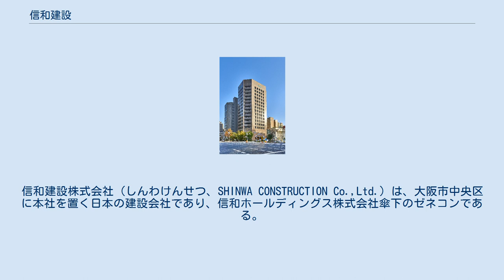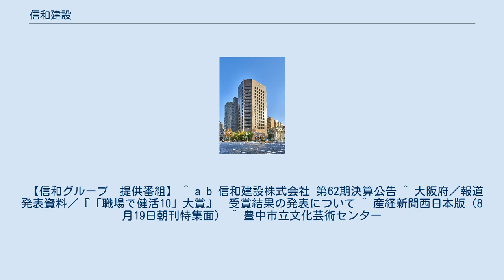信和建設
信和建設株式会社（しんわけんせつ、SHINWA CONSTRUCTION Co.,Ltd.）は、大阪市中央区に本社を置く日本の建設会社であり、信和ホールディングス株式会社傘下のゼネコンである。
賃貸住宅着工戸数が近畿エリア第2位、全国第6位（全国賃貸住宅新聞平成27年6月29日号掲載）、ルネス工法受注棟数・総戸数では全国1位の実績がある。
2021年「大阪府健康づくりアワード」のスピンオフ企画『「職場で健活10」大賞』特別賞受賞。
 関西・東京を中心に分譲マンションと賃貸マンションの建設を手掛けている。
開発部門の 信和不動産とともに、不動産開発事業も行っている。
土地のオーナーに対して土地活用・マンション経営を提案し、企画・開発から設計・施工、竣工後の仲介管理・事業経営までを一貫して行うワンストップ・サポートを実現している。
マンションのほか、ホテル・介護施設・商業施設・オフィスビル・駐車場・天然温泉施設・貸し会議室など様々な土地活用の実績もある。
スケルトン・インフィル工法を推奨し、建物の長寿命化に取り組んでいる。
温浴施設付き賃貸マンションや屋上菜園付きマンションなども手掛ける。
ルネス工法を積極的に採用し、リノベーションを簡易化するとともに、床下に収納スペースを設けるなど「よろこばれる建物づくり」をコンセプトとしている。
 グループの企業理念は、「一、人のよろこびを自分の喜びとする。　一、人々の豊かな暮らし、社会の進歩発展に貢献する。　一、永久に進化し続ける。」である。
 信和グループのイメージキャラクターとして歌舞伎役者・片岡愛之助 を起用し、2014年から現在までＣＭ放送中。
 【信和グループ　提供番組】 ^ a b 信和建設株式会社 第62期決算公告 ^ 大阪府／報道発表資料／『「職場で健活10」大賞』　受賞結果の発表について ^ 産経新聞西日本版（8月19日朝刊特集面） ^ 豊中市立文化芸術センター